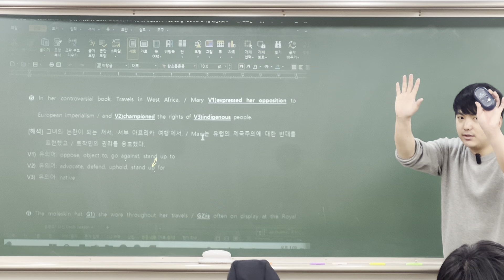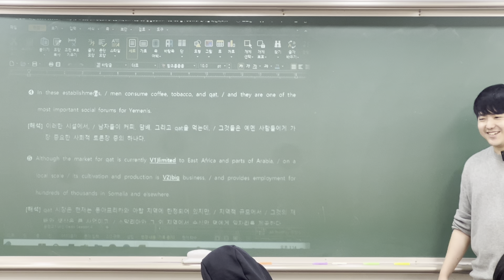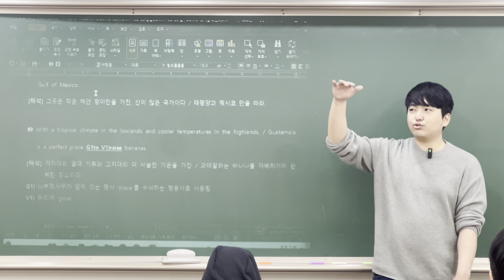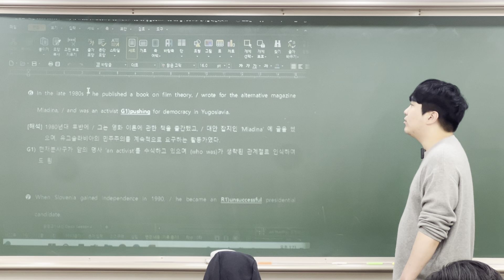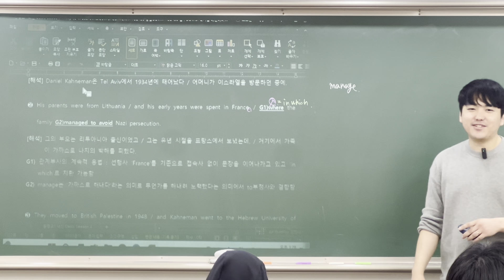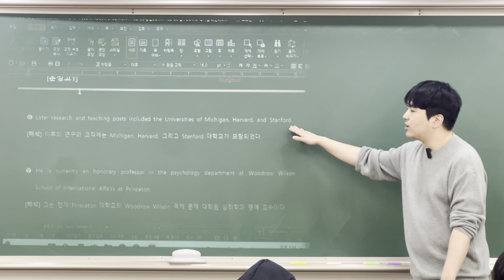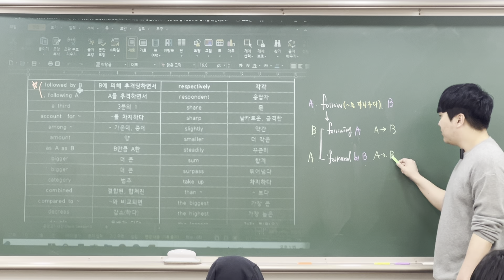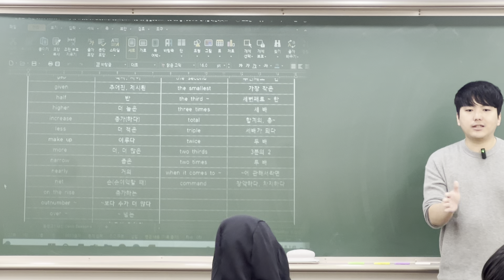7강. 부교재(리딩파워) 25~32번 지문 해설 [2024 운정고1 중간고사]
2024학년도 1학기 운정고1 영어 중간고사 내신대비 해설강의